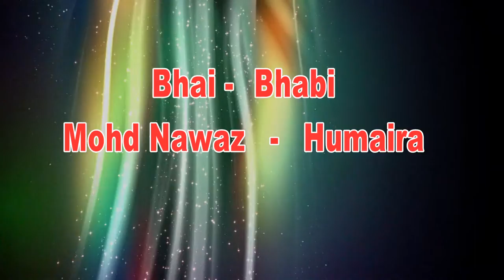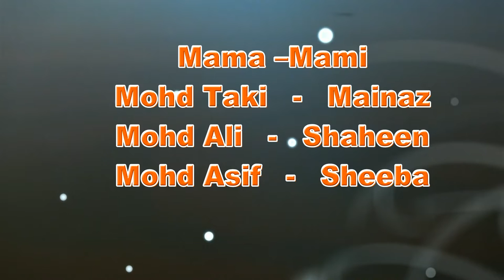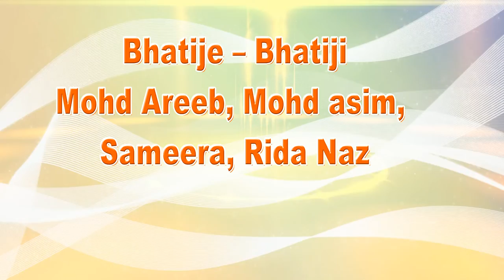. Mohd..Rashid Rukhsar our wedding ceremory video part 2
. Mohd..Rashid Rukhsar our wedding ceremory video part 02